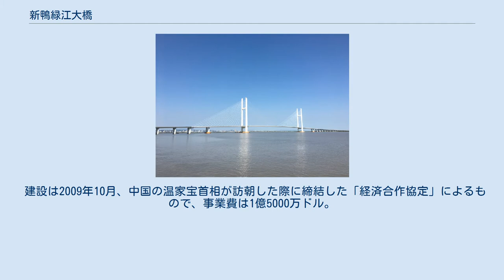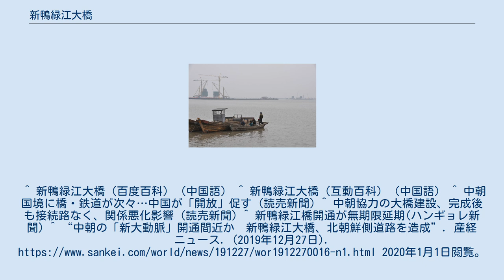新鴨緑江大橋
完成した新鴨緑江大橋（2016年9月） 新鴨緑江大橋の中国側建設現場入口（2012年6月） 建設中の新鴨緑江大橋。
左に中国側の2橋脚、右の遠方に北朝鮮側の2橋脚が見える。
（2012年6月） 新鴨緑江大橋（しんおうりょっこうおおはし、中国語: 中朝鸭绿江界河公路大桥、新鸭绿江大桥）は中華人民共和国（中国）遼寧省丹東から鴨緑江の中朝国境をまたいで朝鮮民主主義人民共和国（北朝鮮）平安北道新義州市とを結ぶ第3の橋になる。
設置場所は、鴨緑江大橋（中朝友誼橋）の下流20kmの位置で、振興区（新城区）の浪頭から対岸の三橋川が鴨緑江へ合流するところの右岸（龍川）へ達する。
構造は吊り橋。
全長は6,026m、アクセス道路を含めると20km 。
 建設は2009年10月、中国の温家宝首相が訪朝した際に締結した「経済合作協定」によるもので、事業費は1億5000万ドル。
大部分は中国の資金協力で賄われた。
 橋の建設は両岸から中国が2011年10月に始め、2014年10月には橋の本体と中国側接続道路が完成。
しかしながら北朝鮮側の接続道路、税関施設の建設は、前年度から対中国との経済交流を進めていた張成沢が失脚するなど中朝関係が悪化している背景もあり、現在に至るまで目処は立っておらず無期限延期となっている。
 中朝関係が改善した2019年、北朝鮮が道路を造成し始めたことが報じられた。
^ 新鴨緑江大橋（百度百科）（中国語） ^ 新鴨緑江大橋（互動百科）（中国語） ^ 中朝国境に橋・鉄道が次々…中国が「開放」促す (読売新聞) ^ 中朝協力の大橋建設、完成後も接続路なく、関係悪化影響 (読売新聞) ^ 新鴨緑江橋開通が無期限延期(ハンギョレ新聞) ^ “中朝の「新大動脈」開通間近か　新鴨緑江大橋、北朝鮮側道路を造成”. 産経ニュース. (2019年12月27日). 2020年1月1日閲覧。